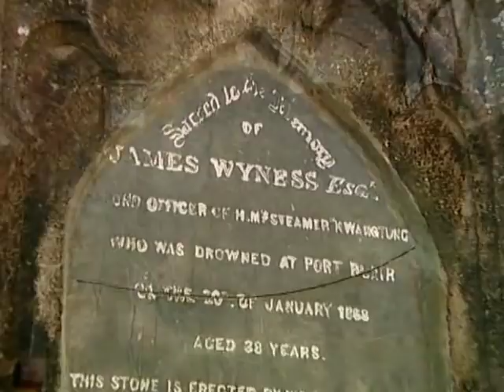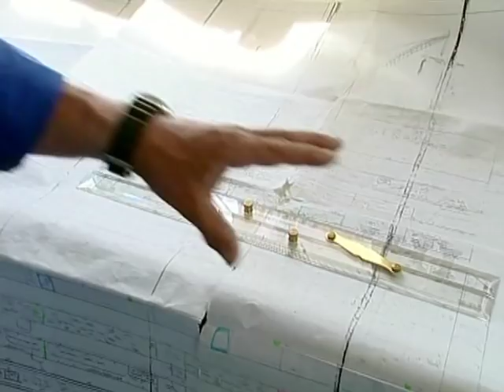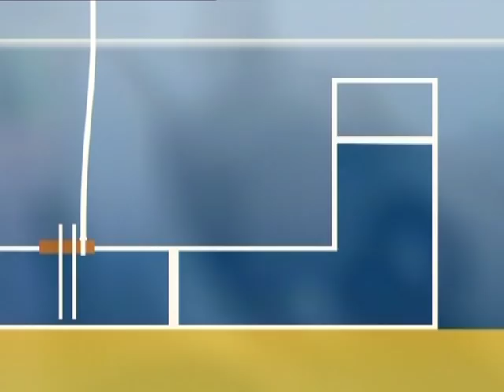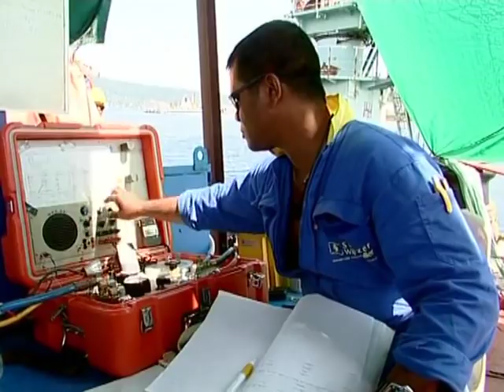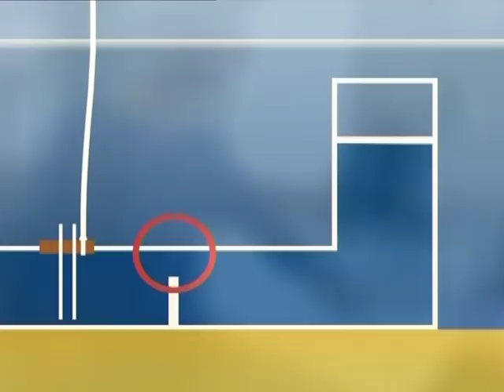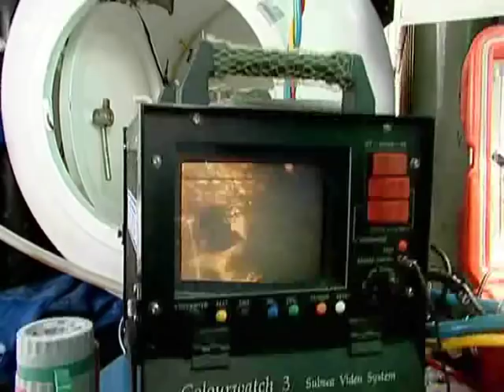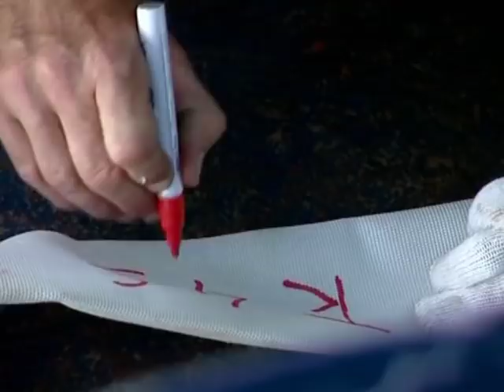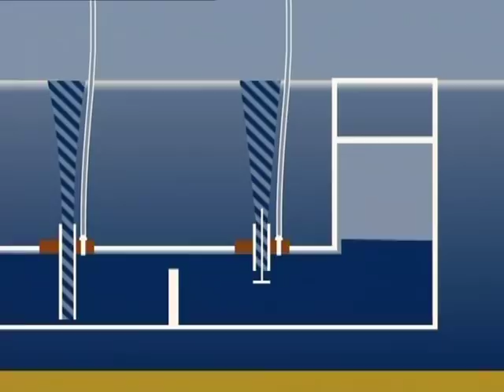(RE)FLOATING DRYDOCK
On November 6 2002, the 180 meter long floating drydock FDN1 sank off Port Blair in the Andaman Islands on 24 meters, leaving only the dock crane tops visible. SVITZER Salvage was instructed to re-float the drydock. A SVITZER Salvage Team from Singapore and The Netherlands, aided by special Salvage vessel PERDANA SAKTI, prepared the drydock. A smooth and controlled three-day operation saw it safely back afloat. She was returned to her owners, The Indian Navy, on 15 February 2003.